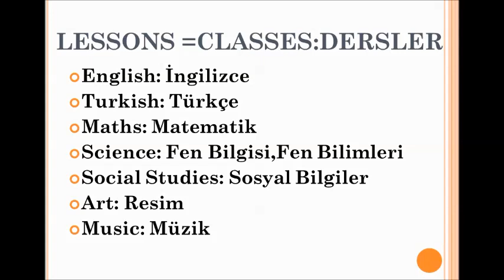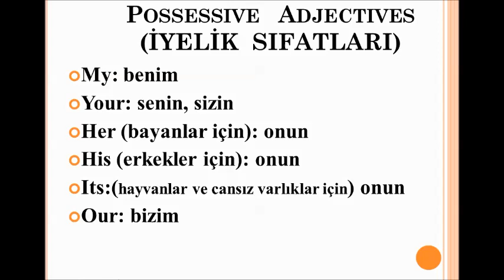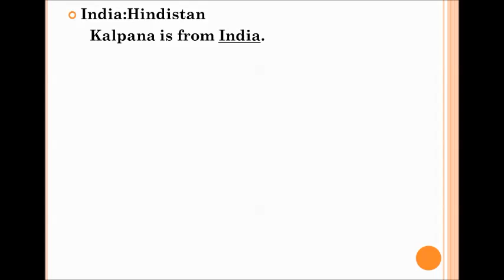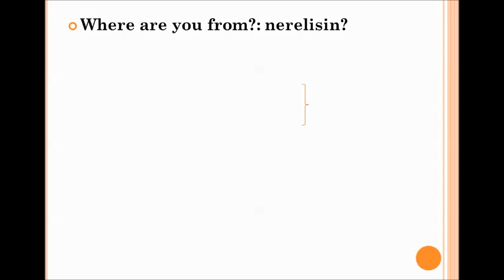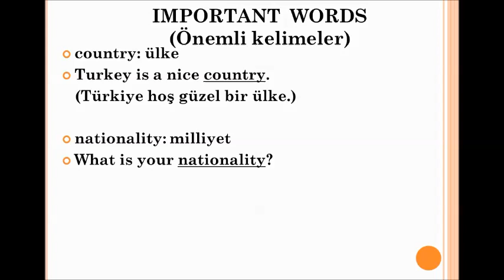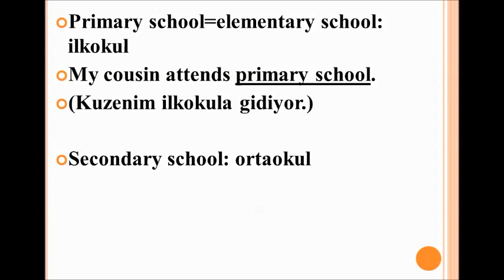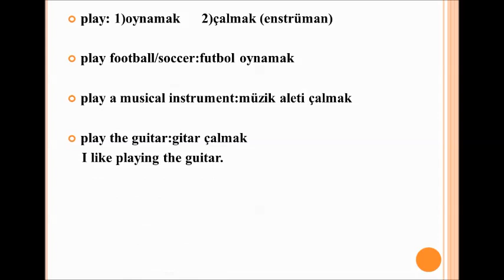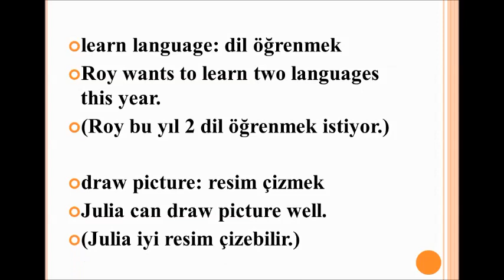5.SINIF 1.ÜNİTE KELİMELERİ VE ÖNEMLİ İFADELER !!!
5.sınıf ingilizce dersi 1.ÜNİTE HELLO ! ile ilgili bilmeniz gereken her şey bu videoda !
Bu videoyu izledikten sonra 5.SINIF 1.ÜNİTE ile ilgili hiçbir probleminiz kalmayacak :)
Videoyu izlerken kalem kağıdınız hazır olsun. Videoda geçen kelimelerin anlamlarını defterinize not almanızı tavsiye ederim. LGS de ve İngilizce deneme sınavlarında kelime bilgisi çok önemli. Eğer anahtar kelimenin anlamını bilemezseniz soruyu anlamanız ve yorumlayıp doğru cevap verme ihtimaliniz çok düşük olur. Hepinize İNGİLİZCE dersinde başarılar diliyorum.
1.ÜNİTE ile ilgili bilmeniz gerekenler merak ettikleriniz bu videoda
Videoyu izlerken kalem kağıdınız hazır olsun. Kelimelerin ingilizceleri ve anlamını ayrıca önemli kısımları not ederseniz sınavda yüksek not almanız kolay olur. Videoyu faydalı bulup beğendiyseniz beğen butonuna basıp yorum kısmına düşüncenizi yazarsanız memnun olurum. Çalışmalarınızda başarılar dilerim. Kucak dolusu sevgiler :)